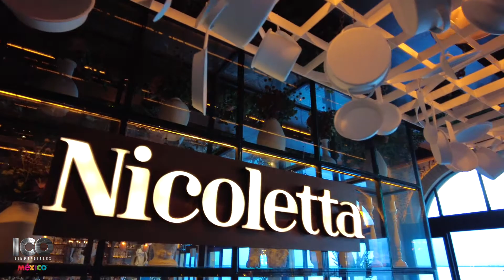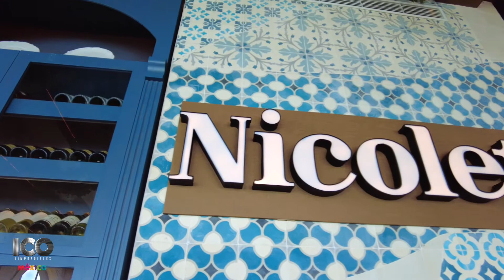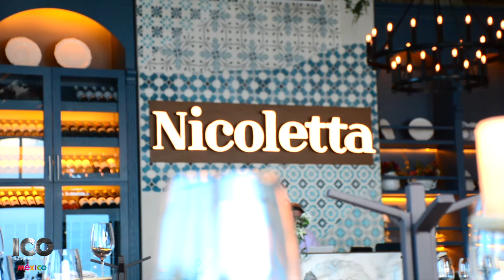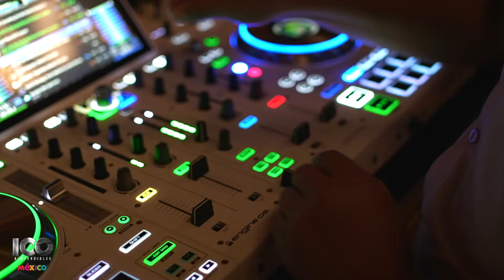Nicoletta Cancún / Nominado a convertirse en Imperdible de México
Nicoletta enaltece la diversidad de la cocina italiana de manera contemporánea, sin perder la esencia de sus tradiciones y gusto, incorporando ingredientes endémicos de nuestro país que, en conjunto, crean experiencias únicas de sabor en cada una de sus creaciones.
Este restaurante es el lugar donde la gastronomía converge con el buen gusto, representando lo mejor de una de las ofertas gastronómicas más reconocidas a nivel mundial.